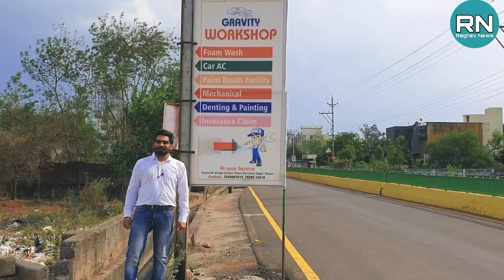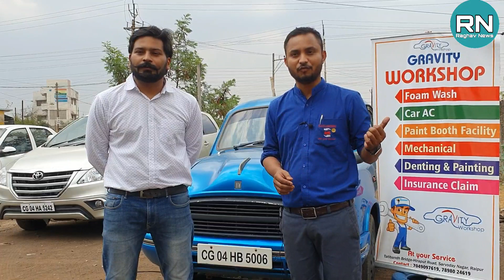Gravity Workshop ll Gravity Travels ll Gravity Sell & Purchase ll Raipur II Chhattisgarh ll Raghav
Gravity Workshop ll Gravity Travels ll Gravity Sell & Purchase ll Raipur Chhattisgarh ll

Gravity Workshop Owner Name and Number -
( Call only Office time 10am to 6 pm)

Gravity Workshop speciality works
Dettol Foam Wash , Dent & Paint , Mechanical Work , Insurance Claim , Travels , Sell & Purchase, Car assessories, Self Drive Car , Pik & Drop Facilities

Gravity Workshop Address
In Font of Hotel Sarovar Portico,
Hirapur Road,
Raipur
Chhattisgarh

Thanks Guys For Watching My Video Hope You Enjoy The Video If You Did So Please Dont Forget To Subscribe Our Channel So That I Can Make More Videos For You Thanks

We are not promoting any dealership, seller and other. This is only for your information

Be careful before purchasing any product (s) shown in this video and channel..Use your discretion

Raghav News  and entire team does not take any responsibility for any  Fraud, item's condition, authenticity of any documentation and other.